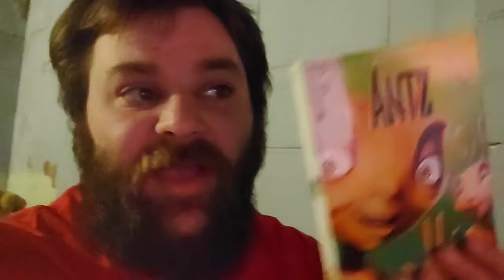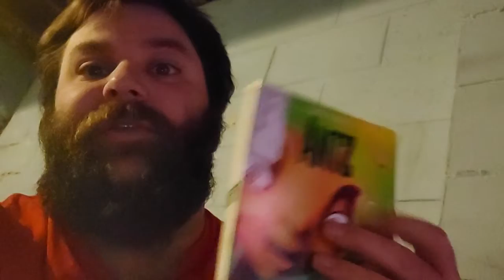I Like ANTZ Better Than A Bugs Life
On my day off, I decided to watch ANTZ which I haven't seen in a very long time and in my opinion is better than A Bugs Life...